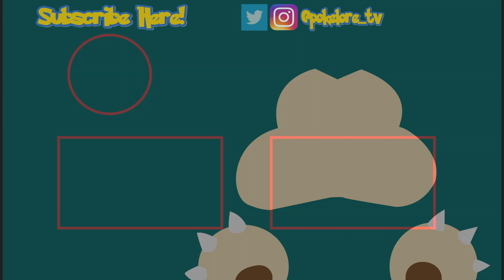Let's Talk About Pokemon Masters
Nick and Ben discuss Pokemon Masters and how it compares to the main-series Pokemon games.
What are your thoughts on Pokémon Masters? Is this all we are going to get in terms of side games going forward?

Follow Pokelore on Twitter and Instagram (@pokelore_tv)